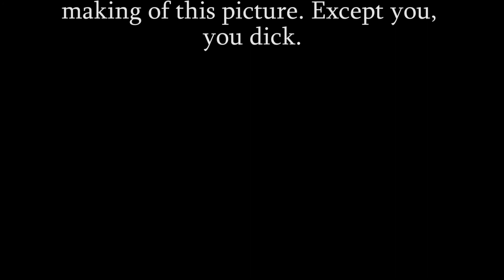A Rave Mistake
Short Film - Comedy/Thriller

Synopsis: Thomas Brown, after attempting to steal a quite valuable possession, must endure the wrath of 'The Rabbit'

Starring: Nathaniel Morris, Tim Smail

Studio: Innuendo Pictures

Year: 2018

Cert. 15+ Content That May Disturb